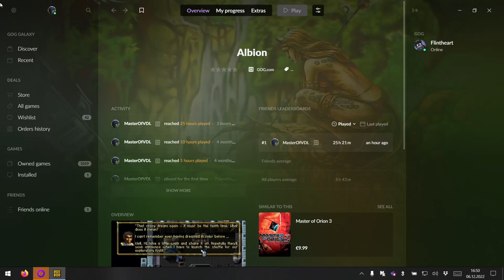Panthi Spielt Albion 21 - Der letzte Grind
An Heiligabend lege ich euch unter den Baum, dass dies die letzte Grinding-Folge ist. Zu Sylvester werden wir auf die nächste Insel fahren.